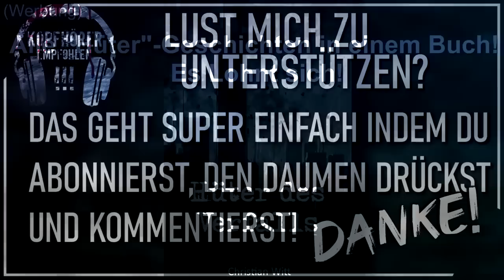Creepypasta Compilation Februar | Creepypasta german Creepypasta Deutsch [Horror Hörbuch]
Eine deutsche Creepypasta Compilation. Alle Geschichten von Februar 2023. Verschiedene tolle Horror-Autoren gelesen von Taybor.

Für mehr Infos zur jeweiligen CP (Musik, Autor, Sounds etc.), bitte auf den passenden Link klicken und dort in die Infobox schauen :) )

🕐 Timestamp& Link:

0:00 - Gefangen in der Arktis - schickt KEINE Hilfe

22:58 - Warum ich nicht mehr in Pools steige!

42:19 - Rätselhafte Lost-Place Botschaften

1:17:28 - Dieser Film ist verflucht!

1:42:09 - Der Fluch der Vergangenheit

2:58:52 - Nachts allein im Wald

3:18:56 - Gefangen im Hochhaus

3:32:34 - Was, wenn das alles nicht endet?

🖤 Unterstützung 🖤

• Stephanie von Thüngen
• Re We
• Nina Schaper
• Karin Commissari
• Danny
• Silver aus Bertgakure
• Falk Wolf
• MAURA

📷 Thumbnail 📷

Thumbnail:
Pic from Adobe Stock

🗣 Sozialus Medialus 🗣

Used Music in this Video by Myuu
Remnants by Myuu
Silent Turmoil by Myuu
Stillstand by Myuu
Fading by Myuu
shelter by myuu
untold secrets by myuu